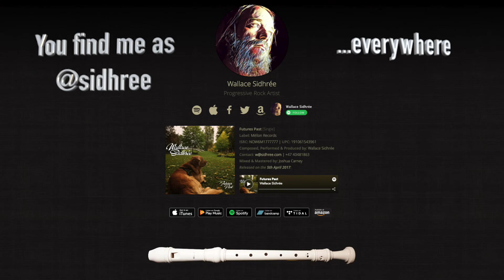Wallace Sidhrée - Album Update #1 - A Time-Capsule to Myself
Easter break, home alone. What could go wrong? I decided to update myself 30 years from now about the progress I am (was) making on the album I am (was) working on.

I go into detail about how awkward it is to talk to a camera, and then over to commenting on some of the tracks intended to the album. I've also layered the audio of some tracks at the background, so I could listen to their unfinished state at the time of the filming.

In retrospect I'm amazed at the level of detail I ended up sharing, the language I used and how weird it is to watch oneself talk that much.

I never got to record any flute as this took me the whole day... but it was worth it. I'm looking forward to watching this 30 years from now, got to set a calendar event so I don't miss it!